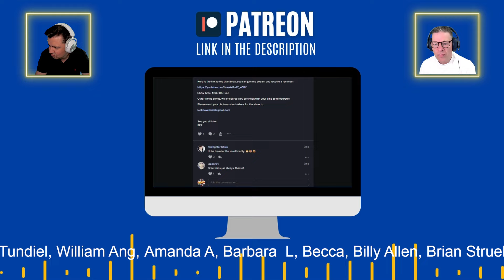BRIT DADS REACT to Yoyoka KIDS ROCK FOR KIDS Global Collab FIRST TIME HEARING Muse - Hysteria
Hopefully you enjoy our style of reactions, including todays video

Amanda Arford
Barbara  L
Becca
Brian Struebing
Cheryl
Cheryl Johnson
Dale Fling
dave mellet
Dave Mellet
Debbie Lawler
DebbierR
Dee Savage
Edward Hayward
Elmar Winkler
Firefighter Chick
G Bulmer
Gloria Roshto
Hawk
Jamie M
japcar84
Jeff Kitzerow
Jenni Upcott
Joel Feuchtinger
Jon Jeffrey Olsen
Kari Williams
kenneth sellers
Laura Sands
MadisonG
PhantomRocker
Rachel Dacus
Rob Andres
Ron Lim
Sylvia Wagers
tom hemmer
Troy Ross
Tundiel
William Ang